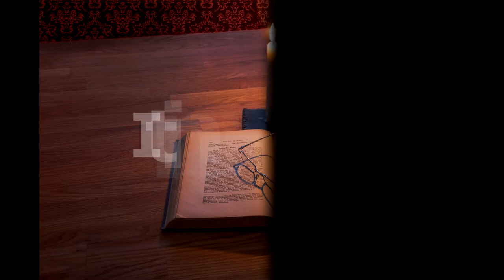Itinerar Biblic Ep 0187 Luca Cap 9 Vers 44 Cap 10 Vers 1 24